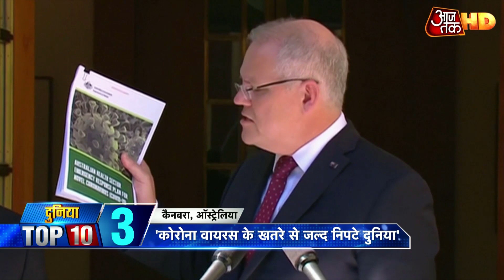Donald Trump का भारत दौरा सफल, Nawaz Shariff हुए भगौड़ा घोषित | Duniya Top 10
राष्ट्रपति ट्रंप के अमेरिका लौटने पर व्हाइट हाउस का भी बयान आया है...व्हाइट हाउस ने कहा कि राष्ट्रपति ट्रंप के इस दौरे से भारत के साथ अमेरिका के रिश्ते और मजबूत हुए. साथ ही व्हाइट हाउस ने कहा है कि दोनों देशों के व्यापारिक संबंध भी इस यात्रा से मजबूत होंगे. पाकिस्तान के पूर्व प्रधानमंत्री नवाज शरीफ को इमरान सरकार ने भगोड़ा घोषित कर दिया है.. नवाज शरीफ फिलहाल लंदन में बीमारी का इलाज करा रहे हैं...पाकिस्तानी मीडिया रिपोर्ट्स के मुताबिक नवजा शरीफ ने हाईकोर्ट से मिली जमानत के नियमों का उल्लंघन किया है...इसलिए उन्हें भगोड़ा घोषित किया गया है.